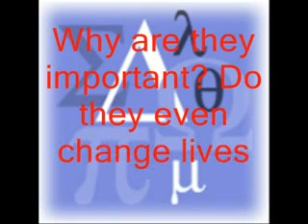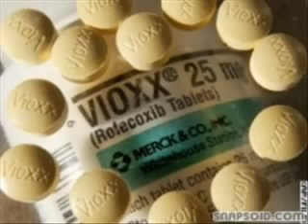Death by Numbers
Short presentation written, directed and edited by Lendsi Conos for Management Statistics class